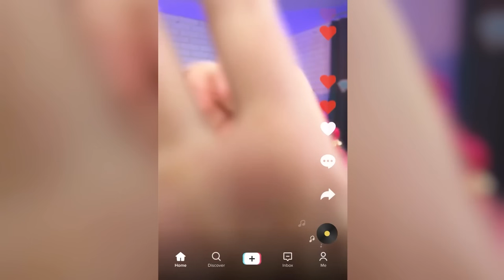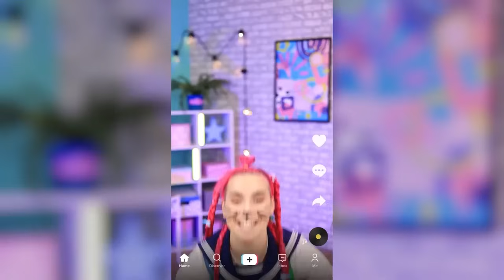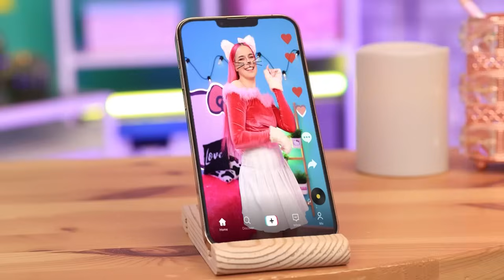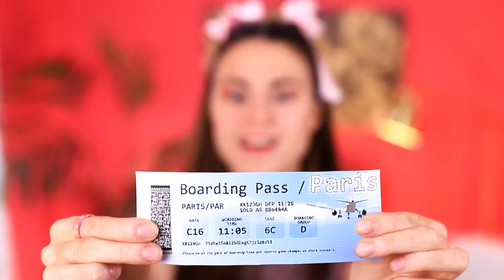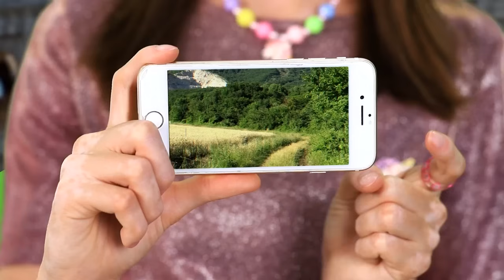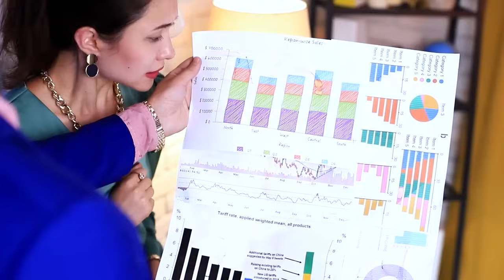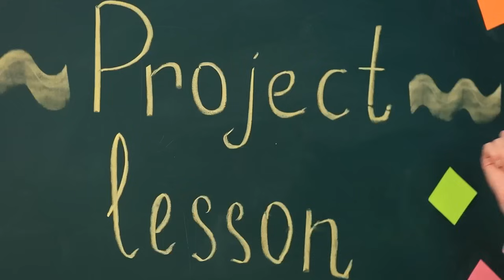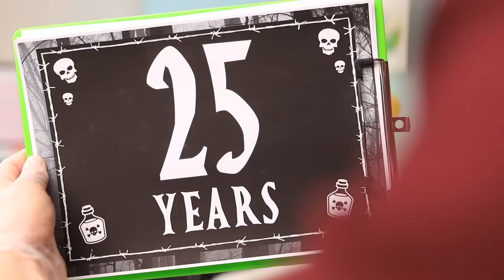De Nerd a Hello Kitty / Cambio de Imagen Extremo con Dispositivos de Tik Tok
Pinky es una nerd básica, ¡pero sueña con ser una estrella de TikTok! Ahora, si tan solo fuera tan linda como Hello Kitty, ¡podría obtener tantos "me gusta"! ¡Es bueno que su mejor amiga Mabel esté más que feliz de ayudarla a cumplir este sueño con la ayuda de su increíble caja de belleza con temática de gato! ¡Mira este video para descubrir mucho sobre emocionantes y útiles trucos cosméticos para tu propio cambio de imagen!